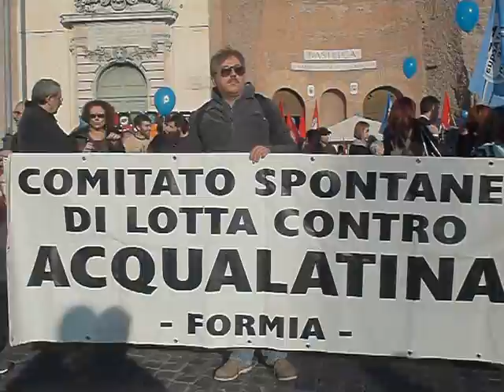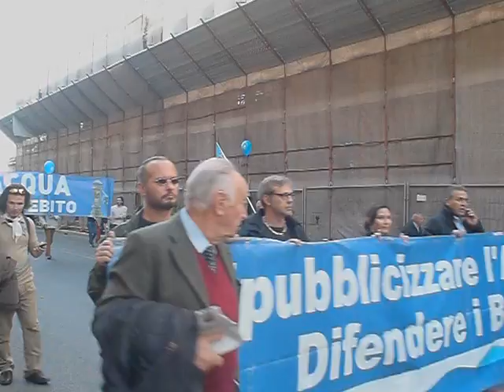Acqua Pubblica Obbedienza Civile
Per rispettare l'esito referendario il 26 Novembre a Roma per l'obbedienza civile